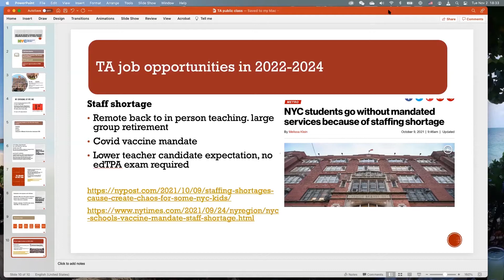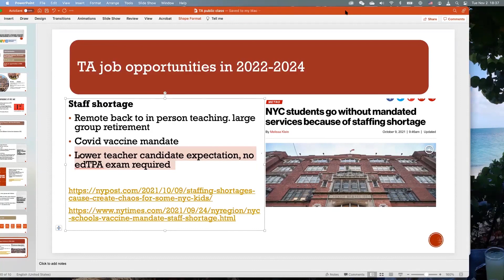2022-2044公校助教的内部信息以及工作机会状况 TA Job Opportunity in 2022 2024"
中国美院、纽约Parsons毕业，现任纽约公校美术教师的赵老师为大家讲解目前公校内部的信息，以及目前公校工作机会的状况。